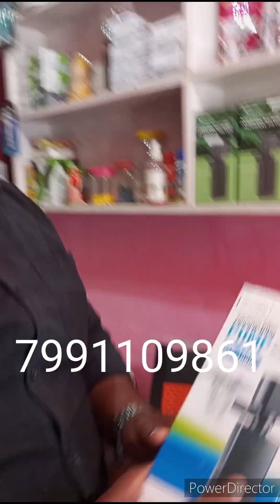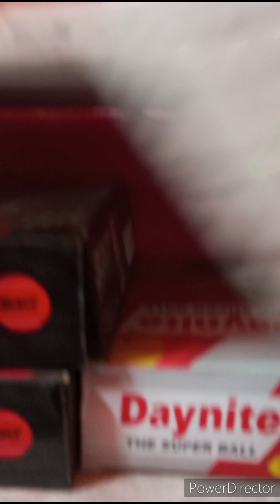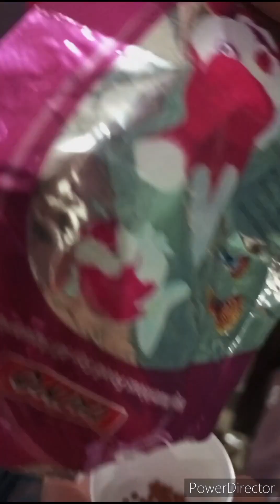Aquarium vlog (part-2)